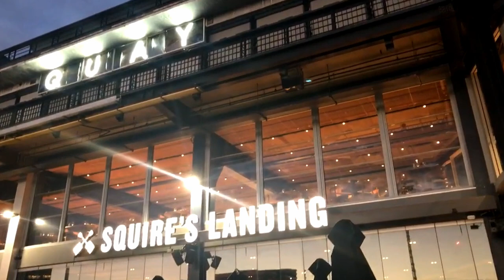Dawn Breaks Over Bennelong Point on Australia Day 2022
We will greet the day to the artistic illuminations painted across the iconic Sydney Opera House Sails. January 26 is Australia Day, for many a day of celebration while for others it is a sombre day of reflection. As organisers attempt to maintain an atmosphere of festivity they also deliver events that acknowledge Australia's first nation's heritage wherever possible.

As has become tradition, the Dawn Projection artwork is kept a closely guarded secret until it illuminates the Opera House sails on January 26.

We will talk about the relevance of this day to Australians from different points of view and try to understand why this day which is meant to be about celebrating our nation is also so divisive. Mostly however we are here to enjoy the dawn and welcome the new day.

The projection feature's the artwork of David Miller, a senior Pitjantjatjara man from the Central Desert region of northern South Australia.